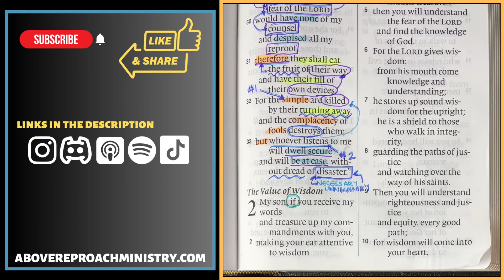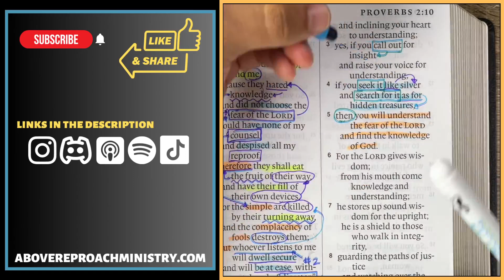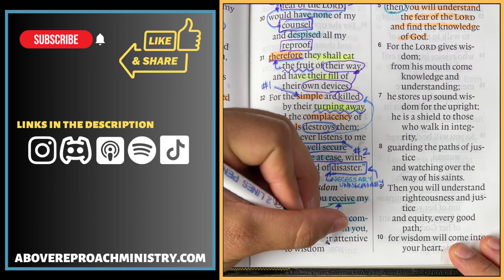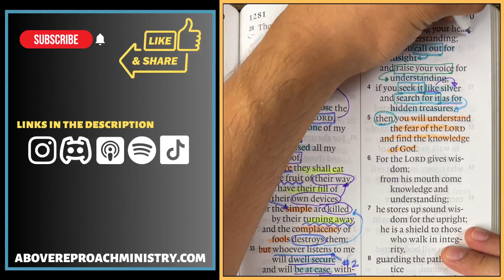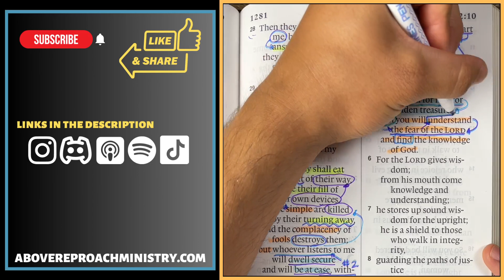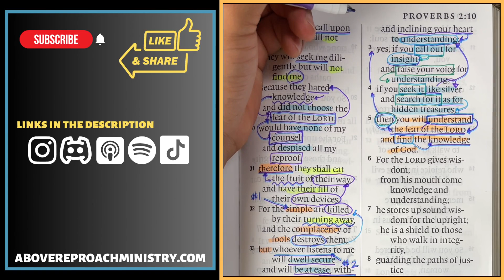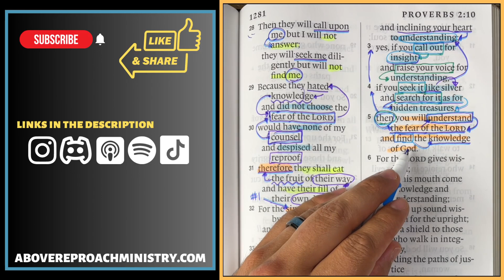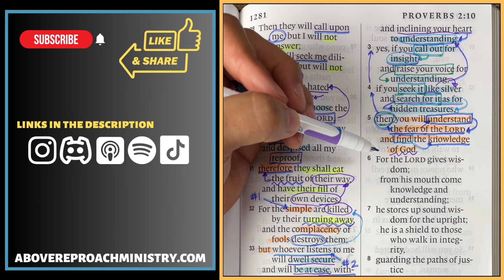Beginner's Guide to Reading the Bible In Proverbs 2:1-5